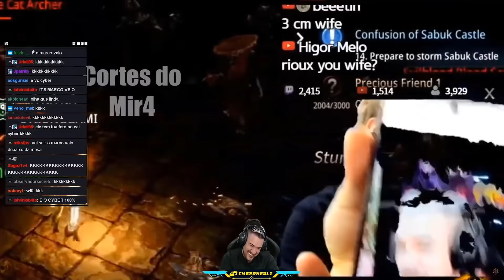CYBER REAGE AO VÍDEO DO GAMI FALANDO QUE ELE É SUA ESPOSA | MIR4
⇾ Contato direto pelo discord: FolkiNn# 2127 (Tire o espaço entre a '#' e o numeral)